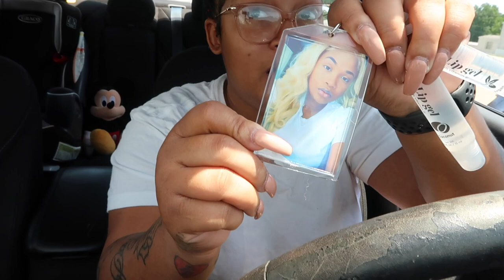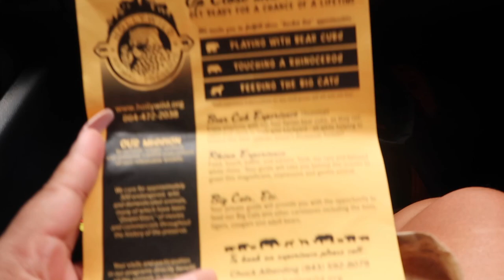DRIVE THRU ZOO VLOG!!! (EXTREMELY FUNNY)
Dm me and let me know what y'all would like to see!!